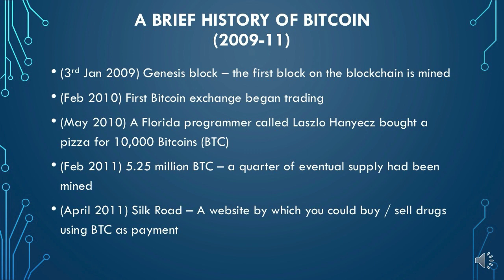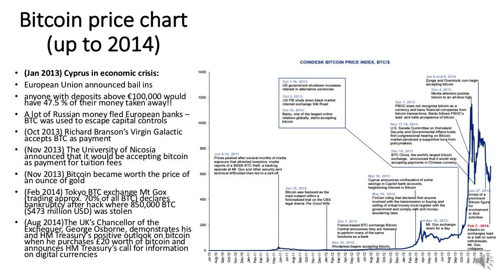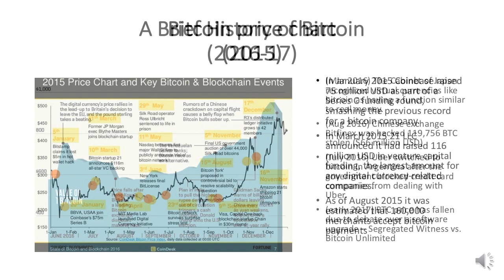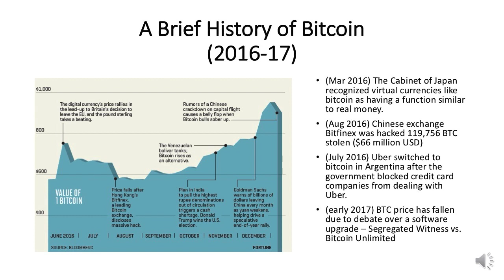Bitcoin History: The Complete History of Bitcoin Part 8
A Brief History of Bitcoin (2009-11).  Switch to HD 720p High Resolution in the settings to see the chart timeline table.

- (3rd Jan 2009) Genesis block – the first block on the blockchain is mined
- (Feb 2010) First Bitcoin exchange began trading
- (May 2010) A Florida programmer called Laszlo Hanyecz bought a pizza for 10,000 Bitcoins (BTC)
- (Feb 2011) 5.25 million BTC – a quarter of eventual supply had been mined
- (April 2011) Silk Road – A website by which you could buy / sell drugs using BTC as payment

Bitcoin price chart (up to 2014)

- (Jan 2013) Cyprus in economic crisis:
- European Union announced bail ins
- anyone with deposits above €100,000 would have 47.5 % of their money taken away!!
- A lot of Russian money fled European banks – BTC was used to escape capital controls

- (Oct 2013) Richard Branson’s Virgin Galactic accepts BTC as payment
- (Nov 2013) The University of Nicosia announced that it would be accepting bitcoin as payment for tuition fees
- (Nov 2013) Bitcoin became worth the price of an ounce of gold
- (Feb 2014) Tokyo BTC exchange Mt Gox (trading approx. 70% of all BTC) declares bankruptcy after hack where 850,000 BTC ($473 million USD) was stolen
- (Aug 2014)The UK’s Chancellor of the Exchequer, George Osborne, demonstrates his and HM Treasury’s positive outlook on bitcoin when he purchases £20 worth of bitcoin and announces HM Treasury’s call for information on digital currencies

Bitcoin price chart (2015)

- In January 2015 Coinbase raised 75 million USD as part of a Series C funding round, smashing the previous record for a bitcoin company.
- In March 2015 21 LLC announced it had raised 116 million USD in venture capital funding, the largest amount for any digital currency-related companies.
- As of August 2015 it was estimated that 160,000 merchants accept bitcoin payments

A Brief History of Bitcoin (2016-17)

- (Mar 2016) The Cabinet of Japan recognized virtual currencies like bitcoin as having a function similar to real money.
- (Aug 2016) Chinese exchange Bitfinex was hacked 119,756 BTC stolen ($66 million USD)
- (July 2016) Uber switched to bitcoin in Argentina after the government blocked credit card companies from dealing with Uber.
- (early 2017) BTC price has fallen due to debate over a software upgrade – Segregated Witness vs. Bitcoin Unlimited